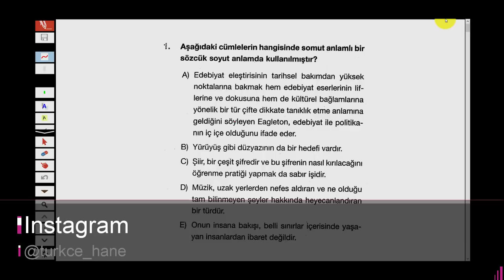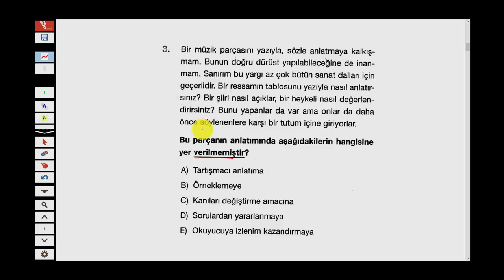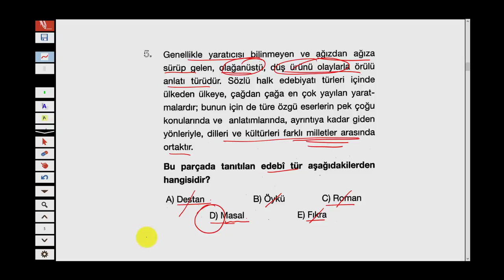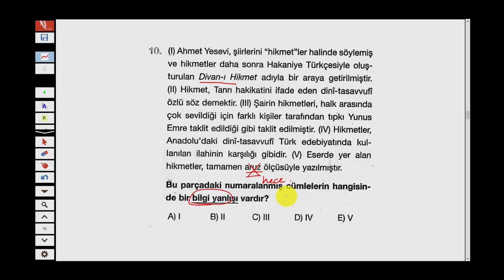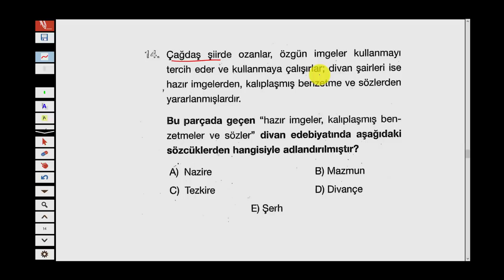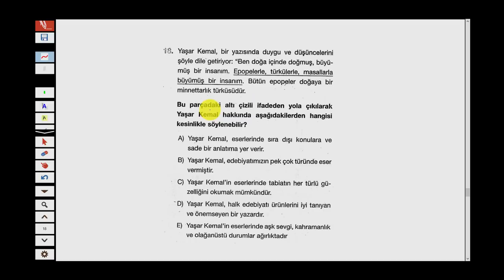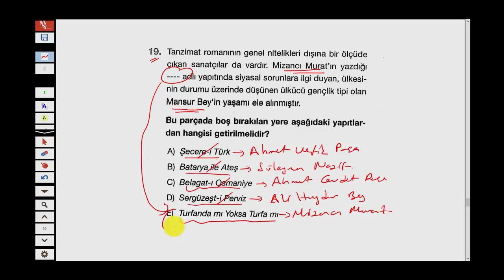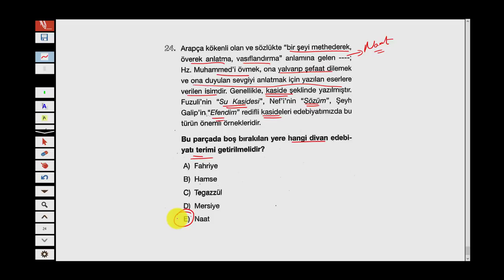LİMİT YAYINLARI - LİMİT KRONOMETRE EDEBİYAT DENEMESİ 11 - TÜRKÇEHANE